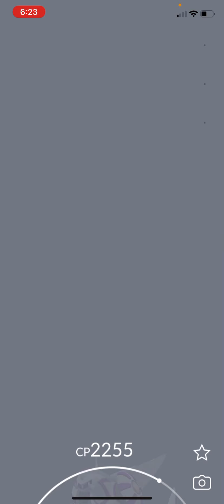This was the Best Palkia I caught from Raid hour 2255cp Palkia